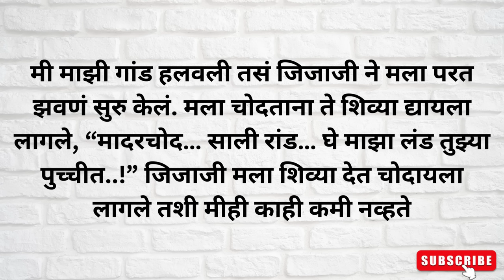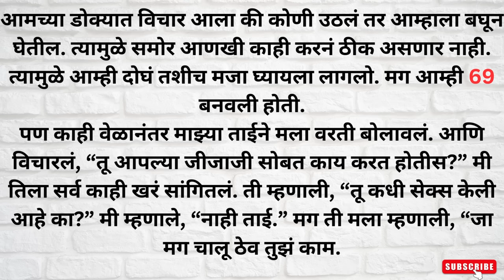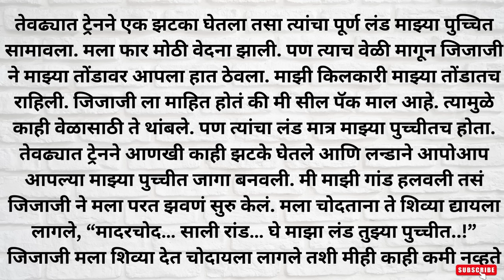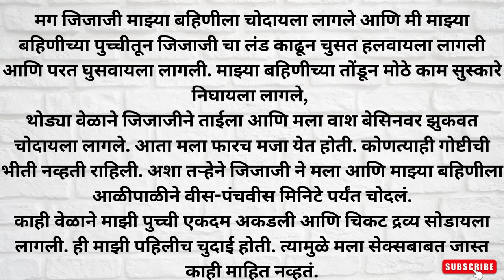Marathi Chavat Katha | जिजू सोबत मस्ती | Marathi story | Marathi Sukh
Marathi Chavat Katha | मित्राची बायको | marathi stories | marathi katha
marathi katha
marathi navin katha
navin katha
marathi katha kathan
marathi garam katha
marathi story
marathi letest katha
marathi latest katha
marathi goshti
power marathi
power katha
aikatya na
marathi calli
power marathi channel
marathi movie
romantic marathi story
marathi romantic episode
jija sali story
nurse sobt majja
marathi hot story
marathi romance story
marathi aunty
marathi kaku
marathi sundar katha
marathi power katha